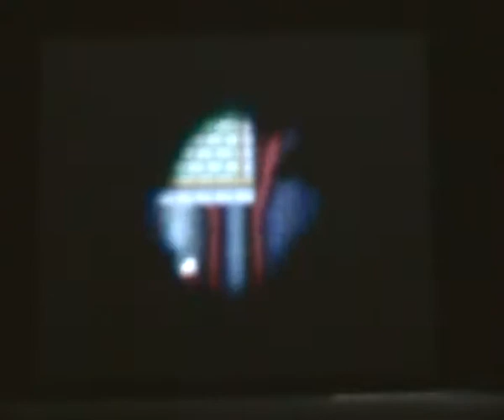New Super Mario Bros. DS - World 8-Castle